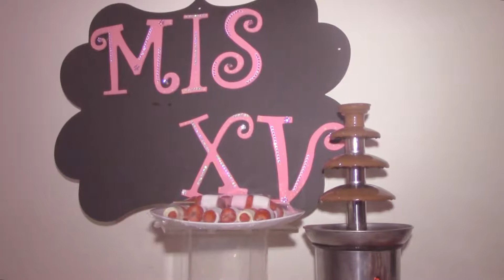Recepcion Resumen XV YELI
XV años Yeli, Producciones Agape.